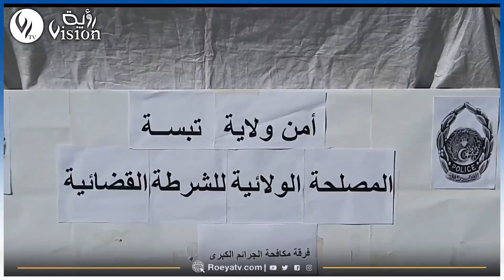⏪شاااهدوا.. فرقة قمع الإجـ.رام🇪🇬💪 بتبسة تفك خيوط جـ.ريـ.مة وهمية تتعلق بسرقة السيارات ❗️❗️